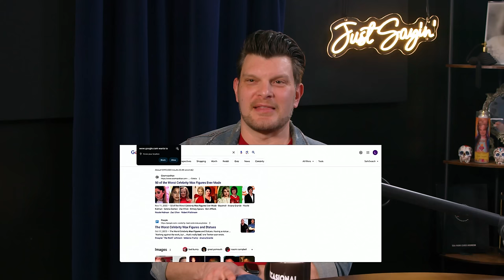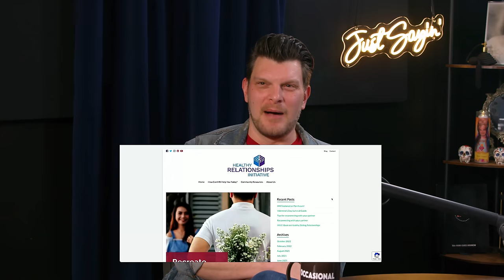Little Orphan Ice Spice w/ Ron Funches | JUST SAYIN' with Justin Martindale - Episode 104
This week Justin welcomes Run Funches to the show to get into the week's biggest stories. Celebrities were in Las Vegas for the Super Bowl and Usher's halftime show. Beyonce is releasing a country album, Pink continues to have unusual audience situations, the top love songs for Valentines day and much more!

00:00:00 Welcome Ron Funches
00:04:37 Superbowl Recap
00:20:53 Superbowl Movie Trailers!
00:30:12 Beyance's Wax Figure
00:34:29 Video Games
00:41:51 Birth in Pink's mosh pit
00:46:46 Valentines Day Playlist
00:53:12 Recreate Your First Date
00:55:47 Gen Z Dating